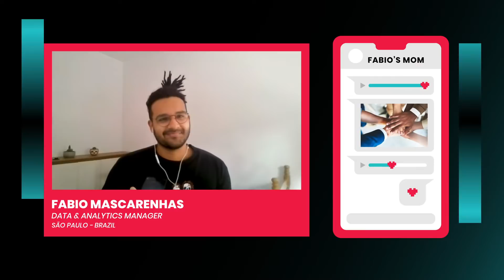Does My Family - Data & Machine Learning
[ENGLISH]

Can the family of our people who are data experts explain what they do at CI&T? Check it out in the new episode of the series "Does My Family Know What I Do?"

[PORTUGUÊS]

Será que a família das nossas pessoas que são especialistas em dados sabem explicar o que elas fazem na CI&T? Confira no novo episódio da série "Minha família sabe o que eu faço?"